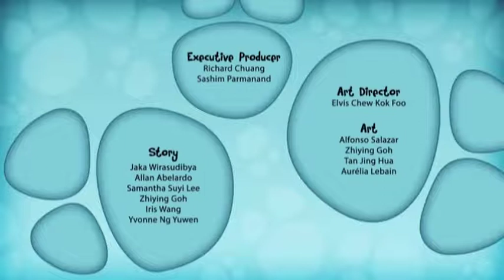Oddbods - Sezona 1 - Epizoda 27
Oddbods je serija zasnovana na skečevima koja prati avanture sedam divnih likova dok se smeju, zavaravaju i putuju kroz naizgled najobičnije situacije, često sa neočekivanim posledicama. Svaki Oddbod ima posebnu ličnost koja je stvorena da se dopadne i odraslima i deci. Sve će postati malo čudno.